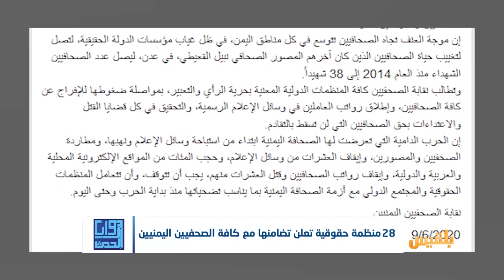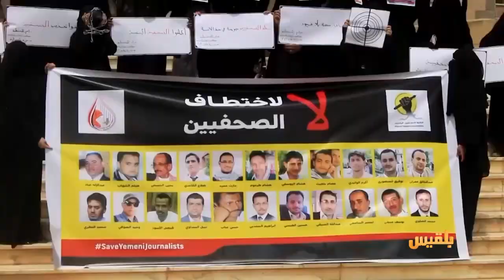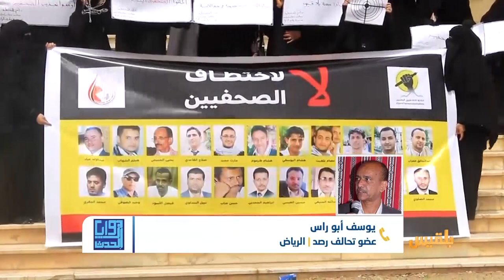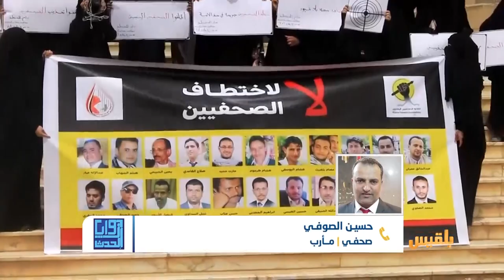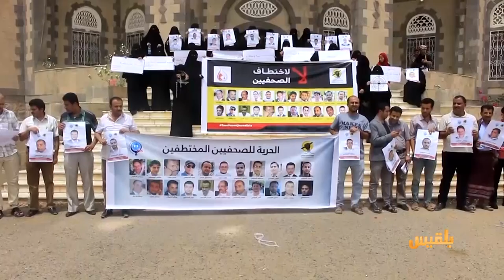زوايا الحدث | الصحفيون اليمنيون .. ستة أعوام من الانتهاكات | تقديم : سامي السامعي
ـ ما أوضاع الصحفيين اليمنيين والانتهاكات التي يتعرضون لها وسبل حمايتهم ؟
ـ وما هو الدور الذي لعبته نقابة الصحفيين اليمنيين واتحادات الصحافة العربية والدولية، بشأن الانتهاكات التي يتعرض لها الصحفيون في اليمن ؟..